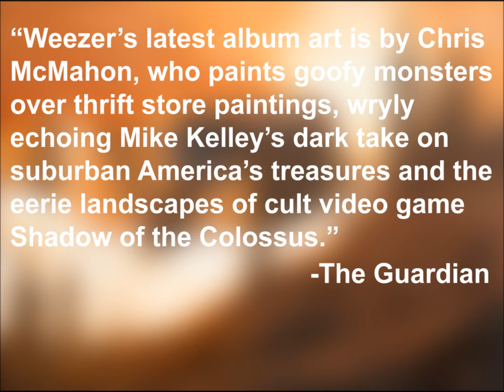Christopher McMahon - Thrift Store Monsters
The Art of Christopher McMahon